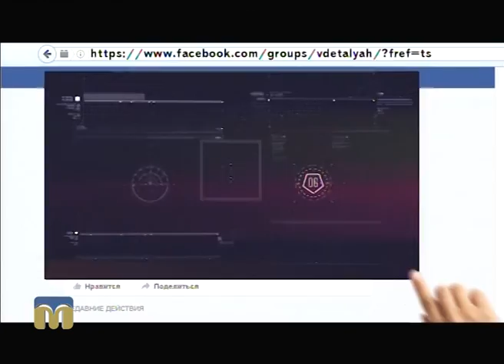В ДЕТАЛЯХ про миколаївського депутата-педагога 21.10.2016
Пропонуємо до вашої уваги програму з циклу "Депутат і його соціальний статус: чого чекати виборцеві".
У студії програми “В деталях” - депутат Миколаївської міської ради Дмитро Січко.
Ведучі: Ігор Пох, Андрій Острєв.